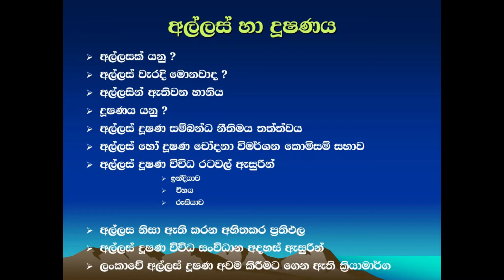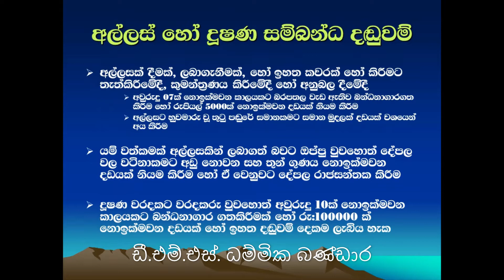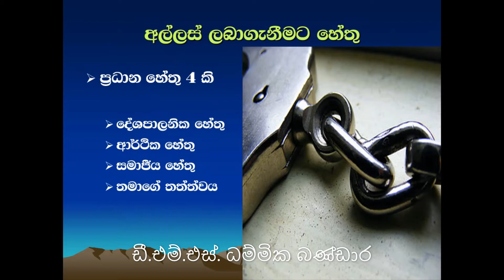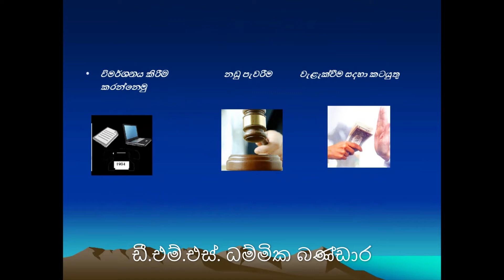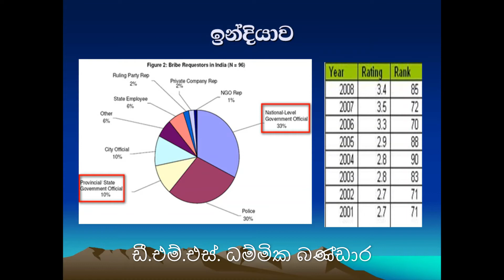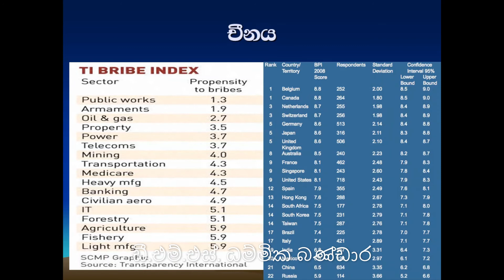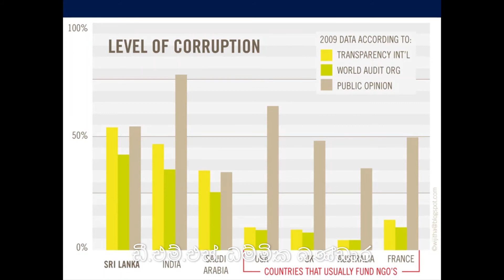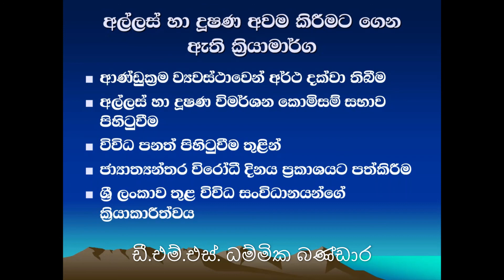අල්ලස් හා දූෂණ - CRIMINOLOGY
අපරාධ සමීක්ෂා විකාශන